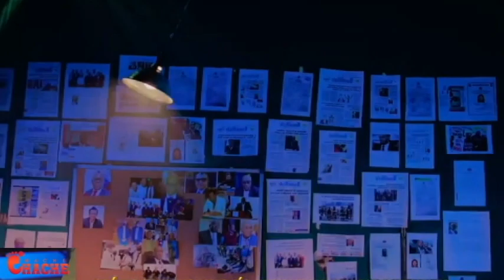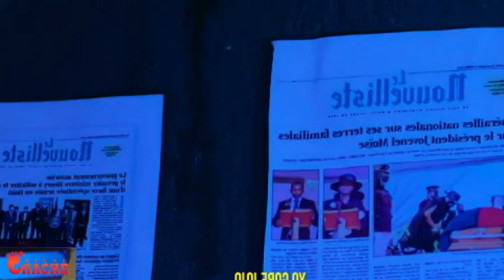GUY PHILLIPE PRAL GOUMEN AK SOLDA PAL YO POU MOUN KAFOU FEY